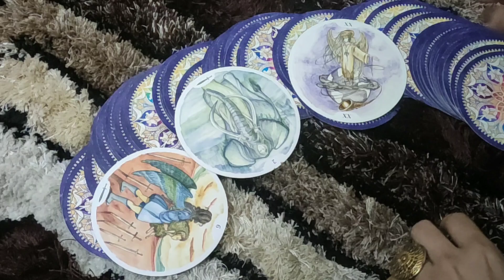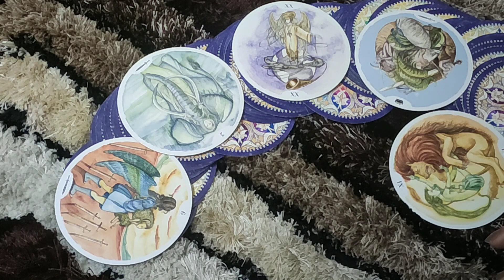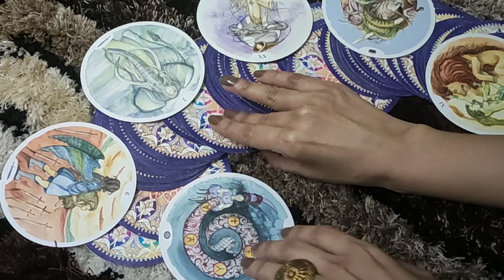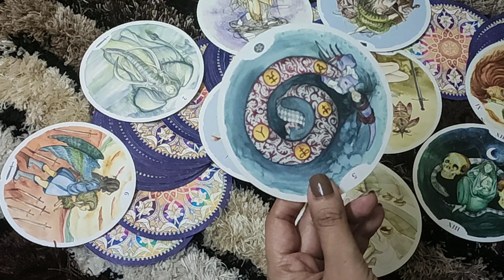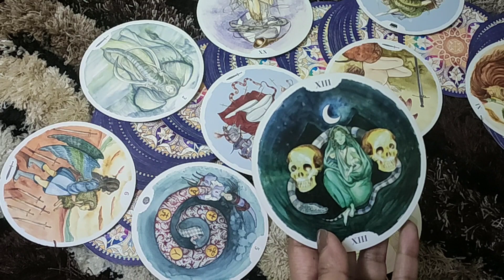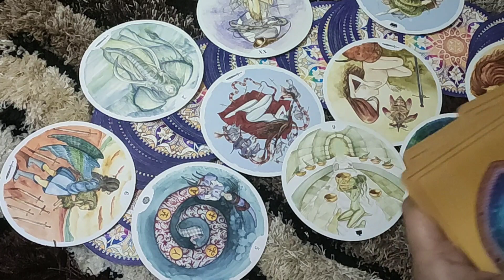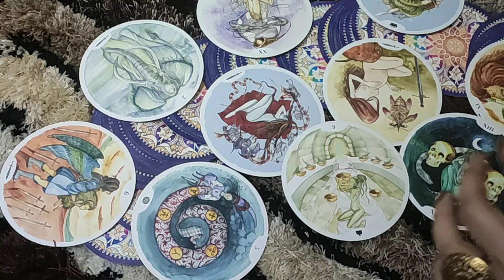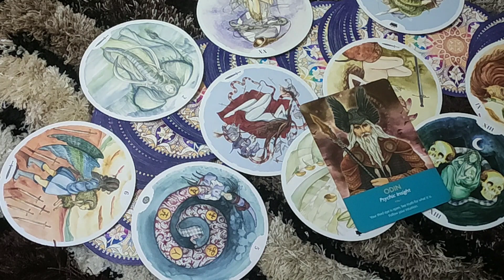♌LEO-"WON'T LET YOU MOVE ON!!" 25-31 DECEMBER LOVE READING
This reading is  for LEO people .I hope you enjoy it.

*PRIVATE READINGS*-
2 questions- 50$ (15 minutes video reading)
5 questions- 100$ (30 minutes video reading)
2 questions- 20$ (written report with card spread pictures)

ttps://youtu.be/aHP__Rdn26M

tps://youtu.be/N_KdLi15e1U